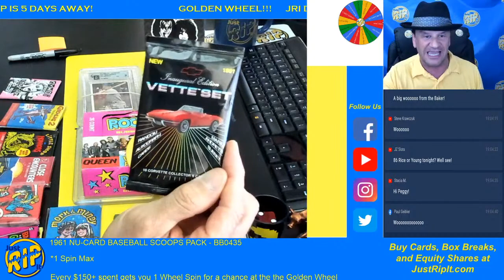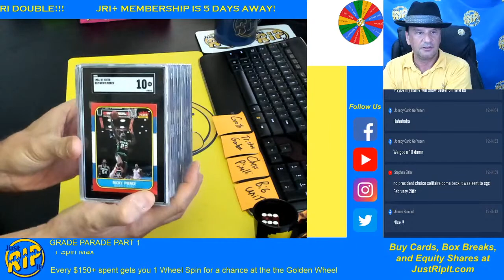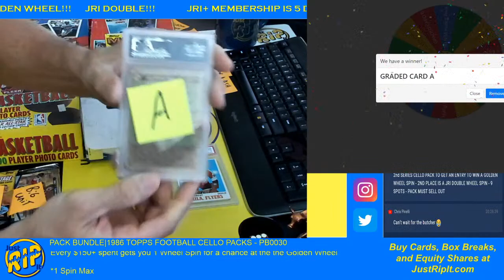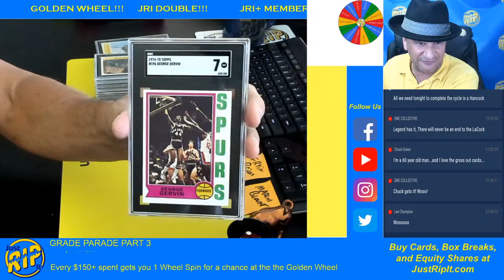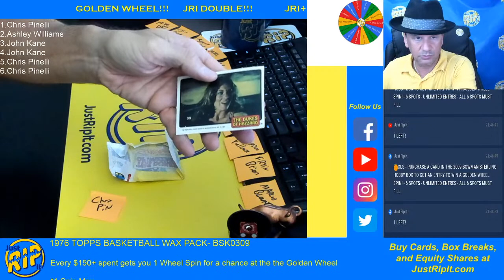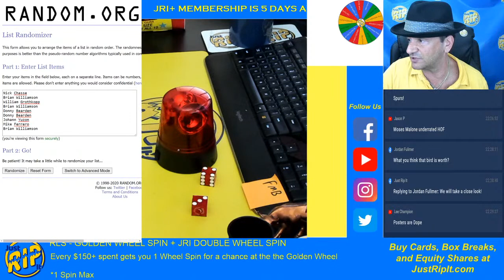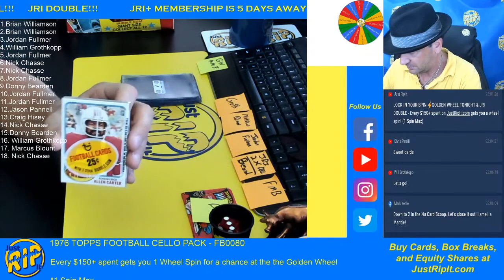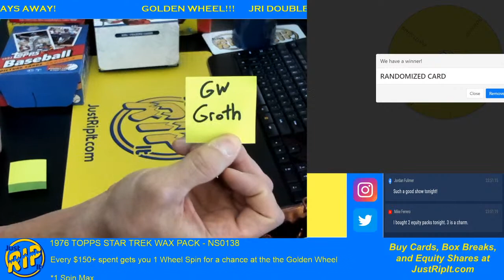Just Rip It Live Stream - HE SCOOPS, HE SCORES! 1961 NU-CARD SCOOPS + GOLDEN WHEEL - 7/11/20